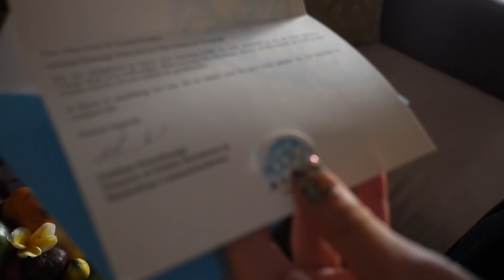BALI VLOG -1- AYANA RESORT バリ旅行 アヤナリゾート ヴィラ紹介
Went to Bali for a quick 3day trip with  my besties!
We stayed at the AYANA Resort and pretty much stayed at the resort the whole 3days.
Here's tour of the Villa we stayed at!

エアアジアの日本朝初朝着の便で、３日間の弾丸バリ旅行に仲良しメンバーで行ってきました！
アヤナリゾートにステイして、３日間の弾丸だったためリゾート内だけで過ごしました。
まずはvillaのご紹介！

!! My links !!